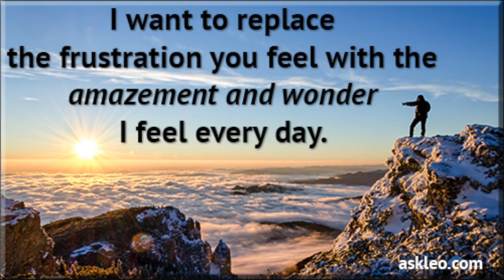Tip4: Stay Safe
Five Tips to get the most out of your technology.
Tip #4: Stay Safe - I discuss the most important security software you have.